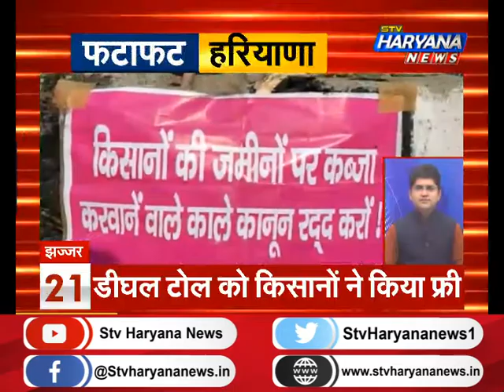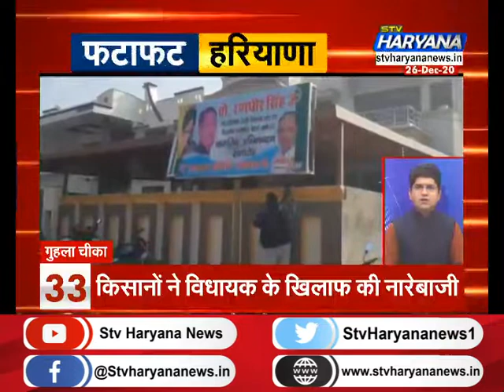फटाफट हरियाणा में देखिए प्रदेश की 50 सबसे बड़ी खबरें एकसाथ|| STV Haryana News